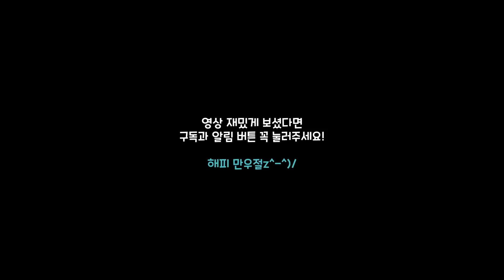[좀비고] 광장만 보고 이건 못 봤지?ㅋㅋㅋㅋ (2021 좀비고 만우절 이벤트 #2)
스토리 모드와 학교생활에서만 볼 수 있었던
좀비고 만우절 일러스트도 보고 가세요!

※빛나, 원봉, 유리, 동진, 산하, 용규, 예지, 연빈이는
알바생 버전이 아닌 기본 일러스트 버전을 담았습니다.

[방송 안내]
목요일 오후 7시~9시 [좀비고 시참]
금요일 오후 5시~7시 [좀비고 도토리미션데이]
토요일 오후 5시~6시 [로블록스 시참or영상]
토요일 밤 9시~11시 [꿈여우 라디오]
일요일 오후 5시~∞시 [랜덤 게임]